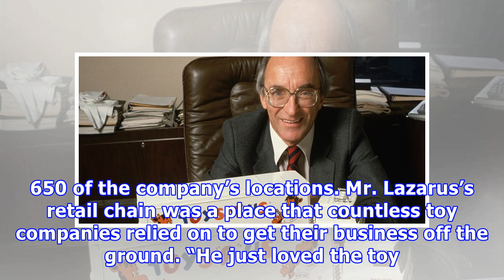Toys ‘R’ Us Founder Charles Lazarus Has Died at 94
Charles Lazarus had a simple if powerful idea: build a supermarket for toys. After returning from World War II, he opened a store that he would build into a national chain called Toys “R” Us Inc. with hundreds of cavernous locations stocked with Barbies and Hot Wheels. Mr. Lazarus died on Thursday in New York at the age of 94, according to a family friend. He ran the business during some of its best years and rescued it after a stint in bankruptcy in the 1970s. He retired as its chief executive ...